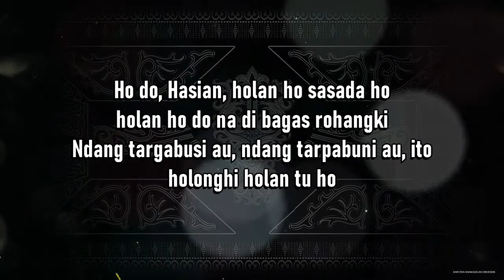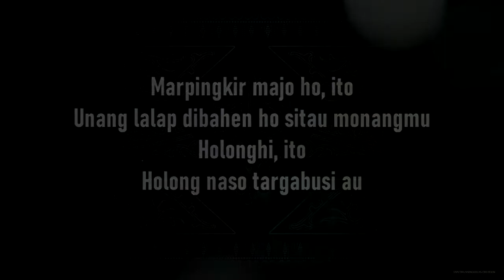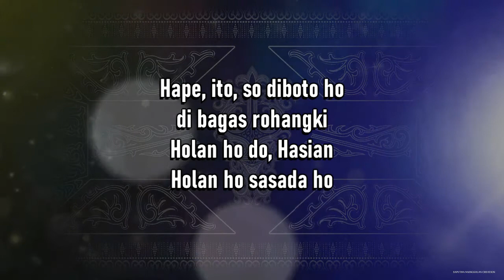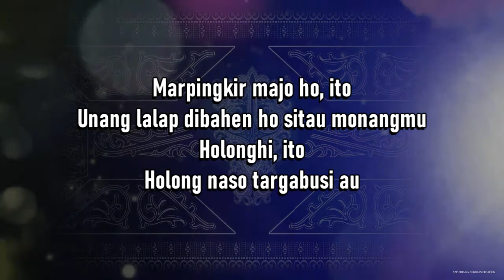Unang Lalap Sitau Monangmu (Karaoke Lower Keys) Jhon Kenedy Nadeak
Nada dasar Do = D (Lower from Jhon Kenedy's keys).

Cipt:. Archenius Sinaga.

NADA MIDDLE, NADA LOWER DAN NADA HIGHER.

Lirik:

Ho do, Hasian, holan ho sasada ho
holan ho do na di bagas rohangki
Ndang targabusi au, ndang tarpabuni au, ito
holonghi holan tu ho

Alai boasa ma ditinggalhonon ho do au
soada sala na hubahen
Gabe malengleng, magopu ateatengki
alani pambahenanmi

[Reffrein]
Hape, ito, so diboto ho
di bagas rohangki
Holan ho do, Hasian
Holan ho sasada ho

Marpingkir majo ho, ito
Unang lalap dibahen ho sitau monangmu
Holonghi, ito
Holong naso targabusi au

[Music]

alani pambahenanmi

[Coda]
Holonghi, ito

Terjemahan:

Kaulah kekasihku, hanya kau seorang
hanya dirimu dalam hatiku
Tak bisa kubohongi, tak mampu kusembunyikan
sayangku memang hanya padamu

Mengapa kau meninggalkanku
tanpa sebab dan salahku
Hingga remuk, melepuh hatiku
atas sikapmu

[Reffrein]
Kau tak mengerti isi hatiku
Hanya kau, Kasihku, hanya dirimu seorang

Cobalah sedikit berpikir
Jangan selalu ingin menang sendiri
Rasaku padamu
adalah rasa yang tak bisa kuingkari.

Salam Tampan!